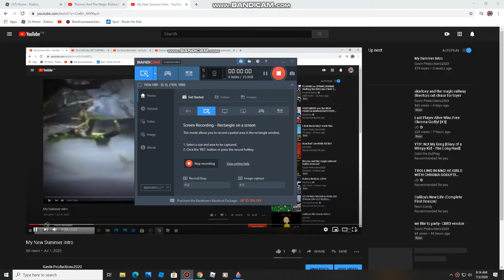What Kyle Looks Like!